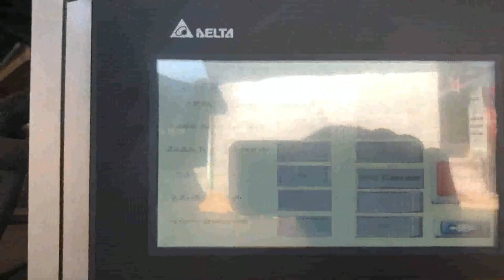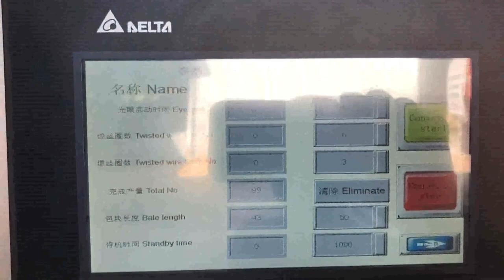baling press paper automatic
Automatic Waste Paper Baler Machine Portugal, Automatic Swaziland, There are many different kind of balers which are suitable for baling waste paper. For example, mini baler, mill size baler, heavy duty two ram baler, manual, tie horizontal baler and fully automatic horizontal baler. But fully automatic waste paper baler machine is the most automatic and efficient baling solution. FULLY AUTOMATIC BALING PRESS Nepal, Automatic Paper Iran, With the aid of diligent experts, we are able to bring forth pristine range of Horizontal Automatic Paper Baling Press. The offered baling press is manufactured under the supervision of skilled professionals using the finest quality components and modern technology as per the set industry norms. automatic paper baling machine Turkey, automatic paper Benin, Alibaba.com offers 14,080 automatic paper baling machine products. About 4% of these are Balers, 0% are Scrap Metal Balers, and 86% are Other Packaging Machines. A wide variety of automatic paper baling machine options are available to you, such as application. Waste Paper Baler Machine Japan, Hydraulic Baler Ireland, This is full automatic baler for Cardboard paper,occ paper,carton box paper,or water bottles baling press machine in Bangladesh. its with 1100*1100*1600mm,the bale weight is 1080 kg per weight by 160 ton pressure power . its with horizontal type and auto feeding system of conveyor loading,and steel wire tie . it can be reach 20 ton per hour . Paper Baler Machine Netherlands, Paper Baling Press Italy, Paper baler machines in SINOBALER Sinobaler has a wide array of balers that are ideal for baling paper. In fact, since there are so many paper baler models that handle paper baling. Its best to choose a versatile paper baling press model that will also handle your other baling needs. MANUFACTURER OF SCRAP BALING PRESS MACHINE Croatia, Hungary, 2019, 10, 2Welcome To Saroj Hydraulics. manufacturer of all kind hydraulic paper, plastic, iron scrap baling press machine, horizontal automatic tie paper balers vertical single xl, horizontal double action activity, automatic triple action machine in plc, panel and even sort.. About Us Providing Repairing of Old Baling Machine onsite. We are effectively serving our mild steel baler machine with ease, Hydraulic Baling Press Romania, Waste Paper Baling Press Indonesia, We are a renowned name, which is engaged in delivering a comprehensive range of Waste Paper Baling Press Machine.The offered range is made utilizing high, grade raw material and innovative techniques in complete conformation with the international quality norms and standards. Scrap Baling Press manufacturer of all type of hydraulic scrap baling press machine,automatic tie waste paper balers, single xl,double action,triple action baling press in vertical and horizontal type in india, in new delhi, HYDRAULIC BALING PRESS Sweden, Bagasse Baling Press Egypt, We are manufacturer, exporter and supplier of Hydraulic Waste Paper Baling Press. These are automatic, semi, automatic, vertical and horizontal type. The press is applicable in industries including cotton, yarn, fabric, iron scrap, paper, leather and rubber industries. These are, Hydraulic Baling Press Scrap Baling Machines Poland, South Africa, Our solutions include both manual and fully automatic PLC controlled hydraulic scrap baling press machines. Our range of machines includes metal scrap balers, paper and plastic scrap baling press, metal shredders, shearing machines, box shear baler and briquetting machines. We have installed over 8000 scrap processing machines in over 70 countries. Automatic Baling Press Waste Paper Baler Suppliers Tanzania, Singapore, Automatic Baling Press Waste Paper Baler. Automatic baling press description Automatic balers without manual plug, the trigger way is divided into points a little move, manual, even playing, ball switch, foot switch, photoelectric sensor switch, simply press the switch can automatically complete the package, convenient and quick,,